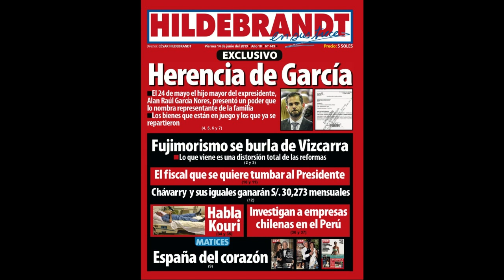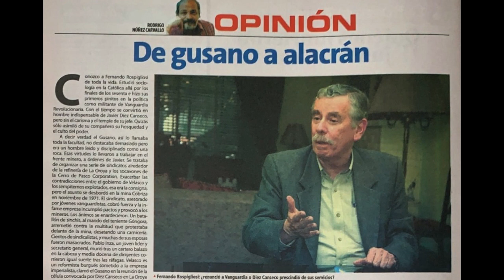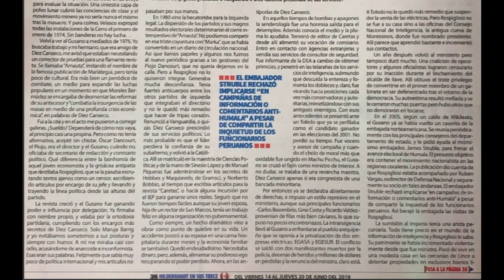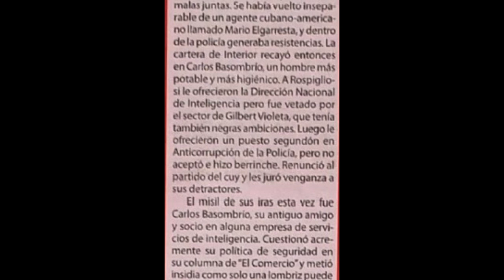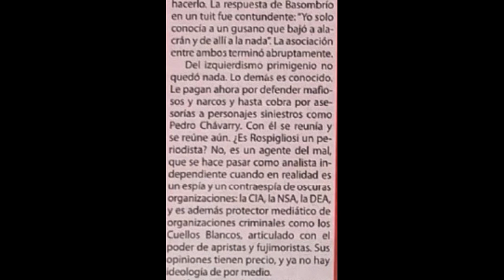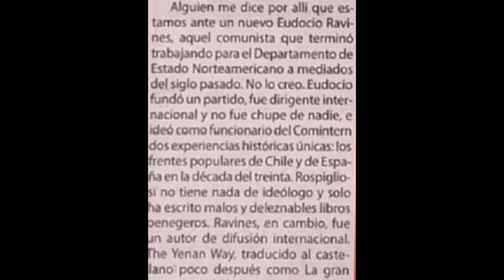TODO INDICA QUE EL NUEVO Congresista REEMPLAZANTE DEL FALLECIDO Nano Guerra García, SERÁ "El Gusano"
TODO INDICA QUE EL NUEVO Congresista REEMPLAZANTE DEL FALLECIDO Nano Guerra García, SERÁ “El Gusano”, y para conocer algo de este oscuro personajillo, recordé que en el Semanario Hildebrandt en sus trece, de hace unos años leí una opinión de Rodrigo Núñez Carvallo con el título De gusano a alacrán.
Efectivamente en el Twitter de este Semanario se publicitaba tal opinión, que se encontraba en el número 449 del año 10. Procedí a ubicar el indicado y pude nuevamente escuchar no con pocas arcadas la vileza de este gusano, otro más de todos estos politiqueros que andan buscando el poder y el dinero de todos nosotros los peruanos que mayoritariamente nunca hemos trabajado ni hemos realizado negocios para el corrupto Estado
Aquí para que escuchen y si desean también lean.
De Hildebrandt en sus trece
Opinión.
Rodrigo Núñez Carvallo
De gusano a alacrán.